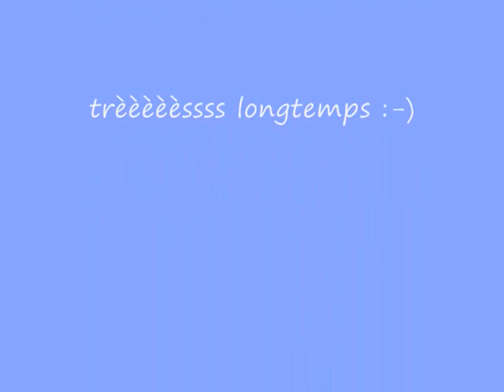ATOS mon lab en or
mon loulou